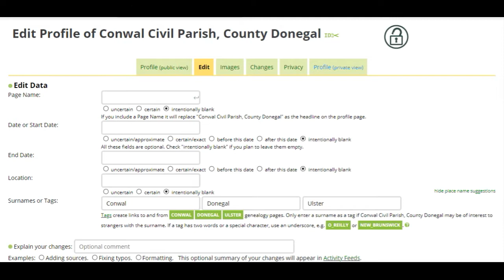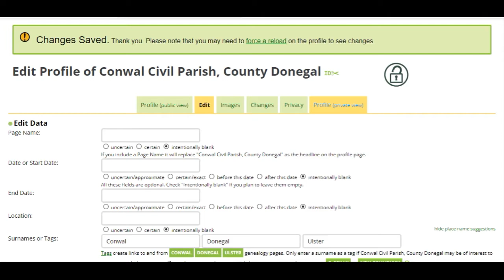Creating an Irish locations category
How to implement an Irish locations category on WikiTree using the new pre-formatted CIB header texts from the hidden area of a civil parish page.